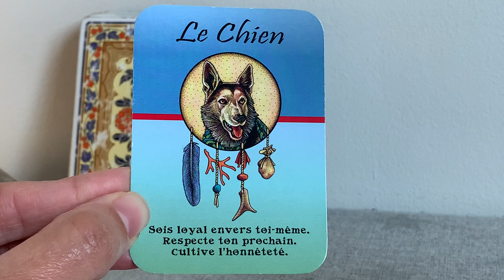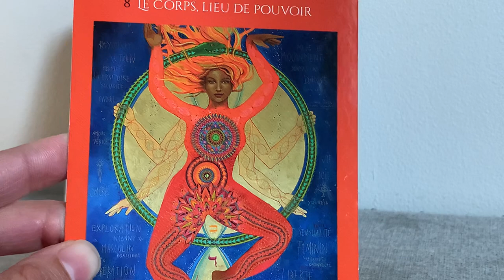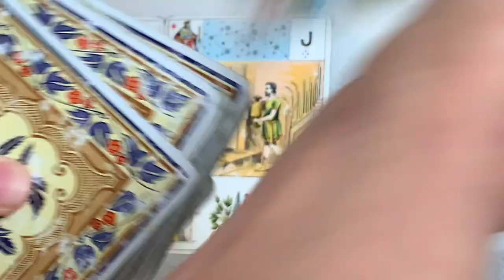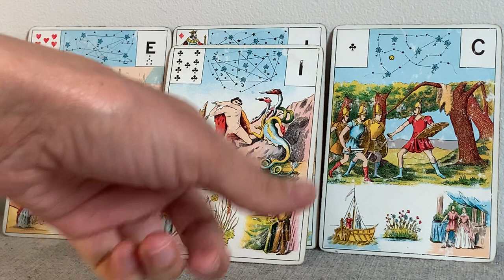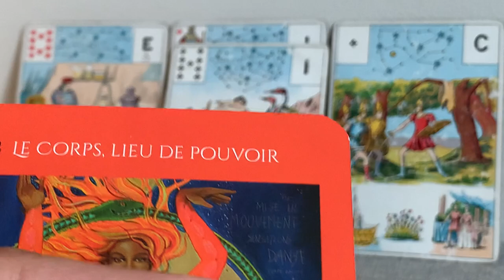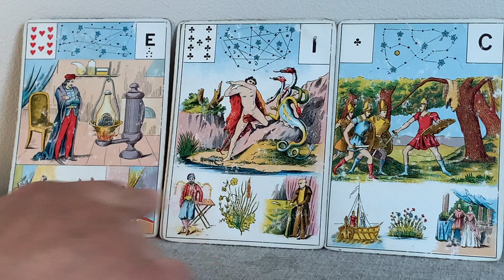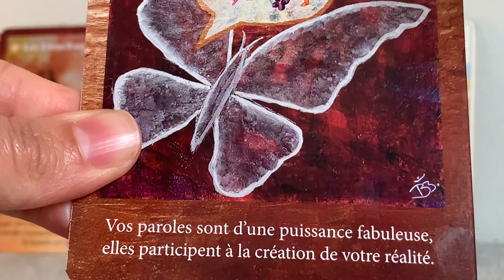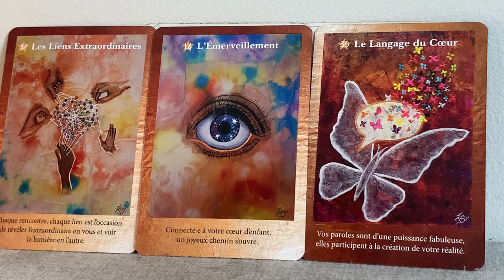C'EST LE TEMPS DE LA RÉVÉLATION SACRÉ FÉMININ : Récompense de tous les efforts Guidance intemporelle